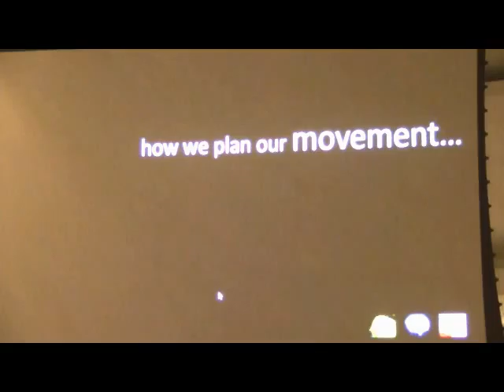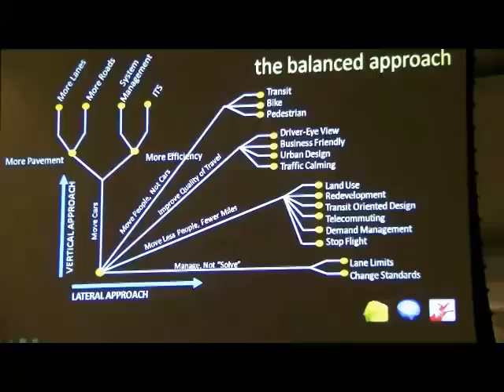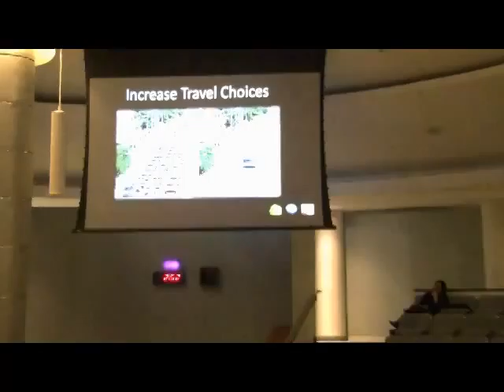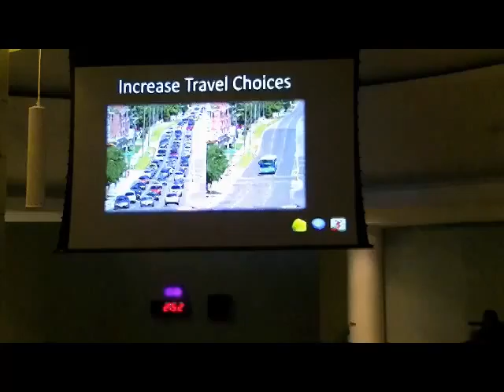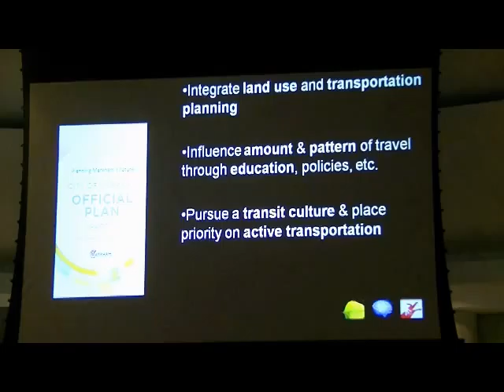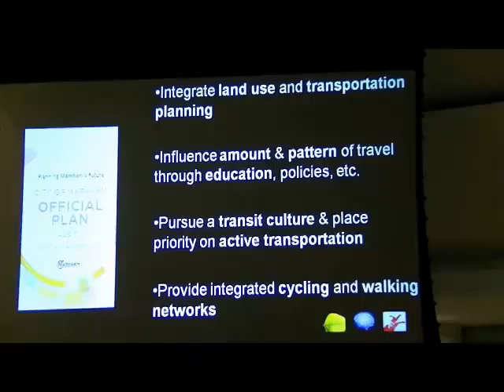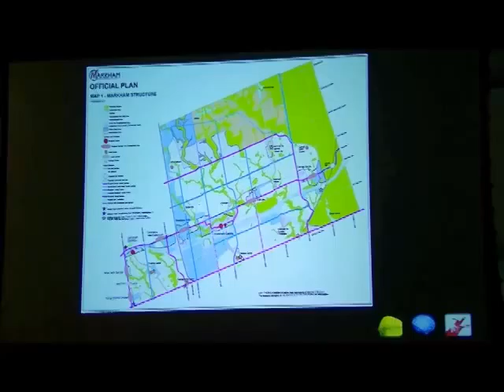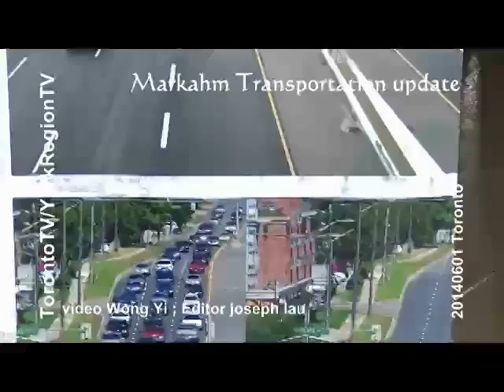TorontoTV 多倫多網上電視 Moving Markham #3 20140412